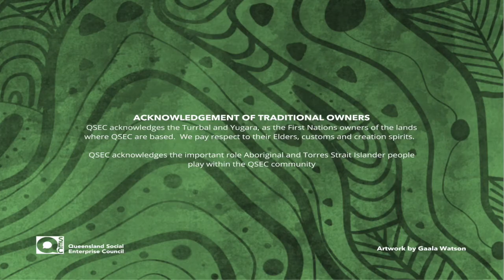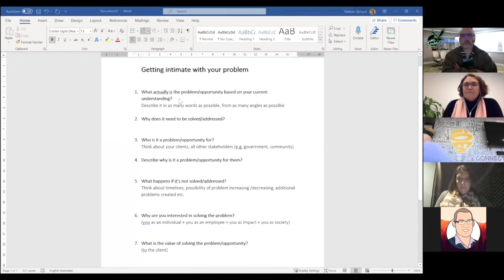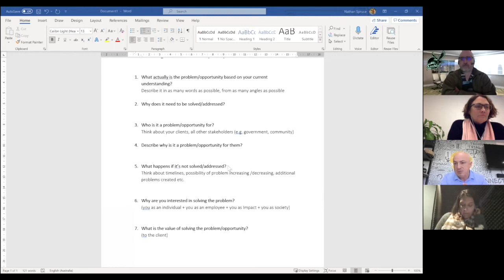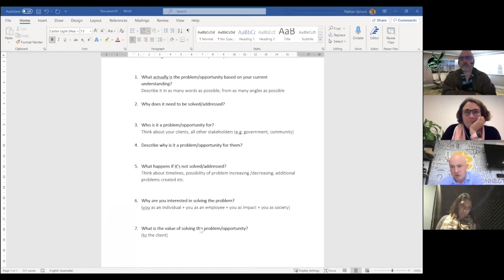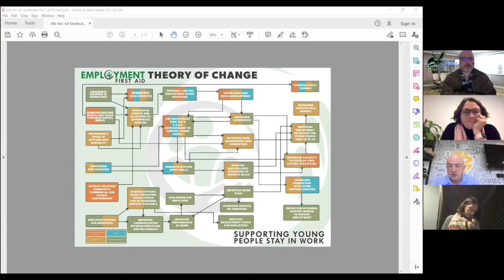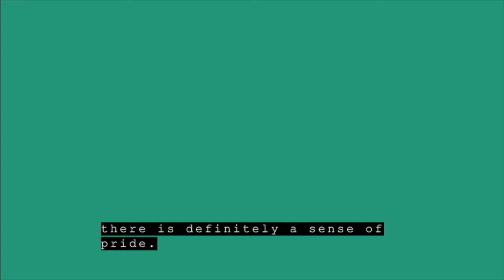Writing Successful Grants and Tenders QSEC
Join QSEC and special guest Nathan Spruce who takes us through the important writing tips for crafting winning grants and tender submissions.